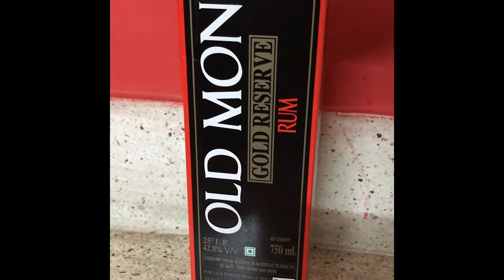Unboxing The Old Monk Gold Reserve Old monk rum WhatsApp status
Alcohol price hike in Kolkata